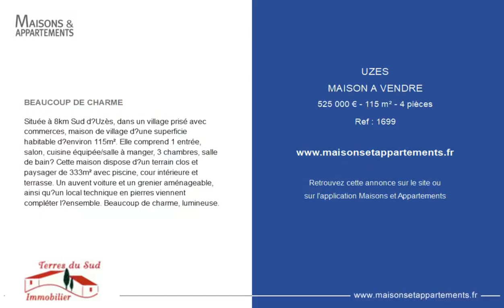UZÈS - MAISON A VENDRE - 525 000 € - 115 m² - 4 pièce(s)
Référence : 1699

BEAUCOUP DE CHARME

Située à 8km Sud d’Uzès, dans un village prisé avec commerces, maison de village d’une superficie habitable d’environ 115m². Elle comprend 1 entrée, salon, cuisine équipée/salle à manger, 3 chambres, salle de bain… Cette maison dispose d’un terrain clos et paysager de 333m² avec piscine, cour intérieure et terrasse. Un auvent voiture et un grenier aménageable, ainsi qu’un local technique en pierres viennent compléter l’ensemble. Beaucoup de charme, lumineuse.

Cette annonce vous est proposée par l'agence TERRES DU SUD IMMOBILIER

|2336868|